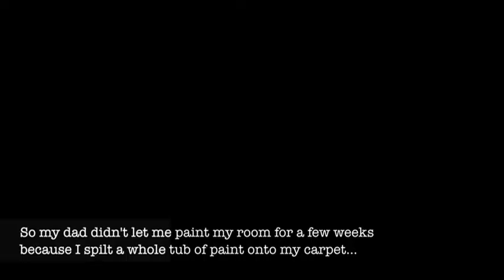2013 Bedroom Wall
They say most creative people have the messiest homes and desk... ahh nah I'm just straight up clumsy!

Even though my dad has told me numerous amount of times to cover up the carpet with plastic before I paint, I still never ever listen. Because that's what I like to do, break rules and never listen... I'm a bad ass.